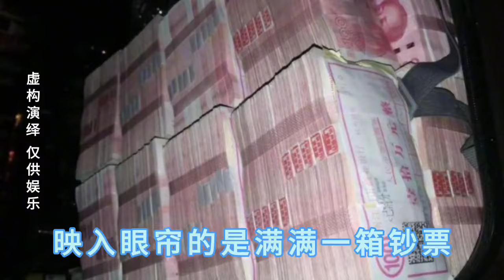（第168集）李桂芬知道自己马上就要败露，立即问陈律师要2000万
大家好，这里是【黑名单情感动画】
人生百态故事 走过人生大事
生活中的小事大事，天下事
来这里我们一起互相支持